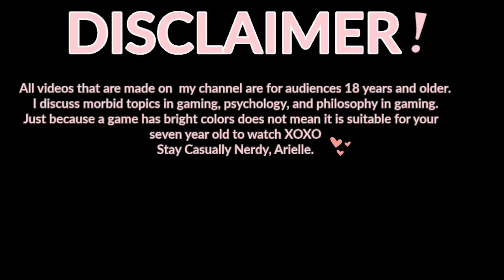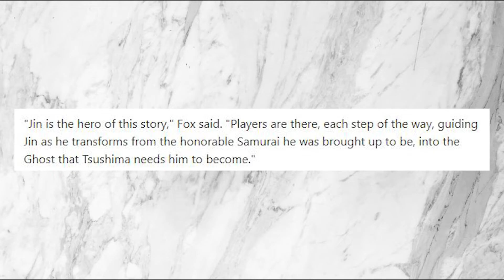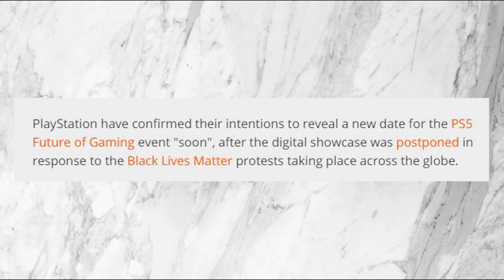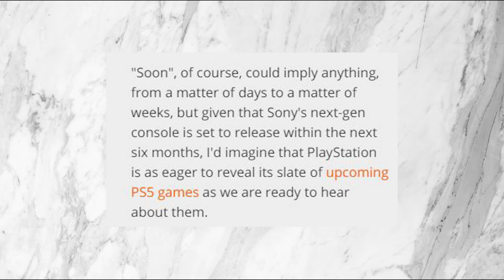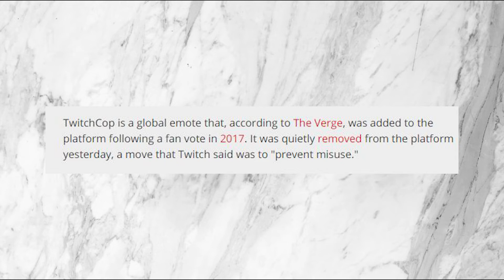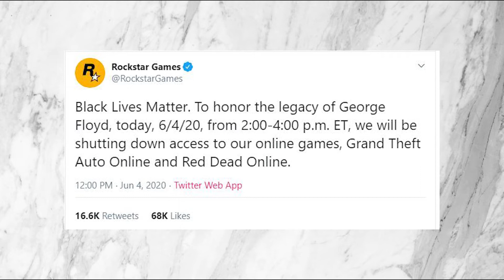Terraria: Journey's End Trailer reaction,AMAZING Pixel Art and MORE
Here are some links so you can support the Black Lives Matter Movement

My girl Shass!